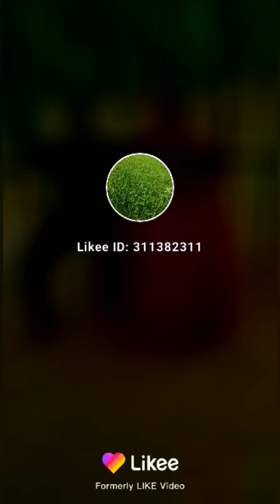my father birthday party🎂🎉🎈